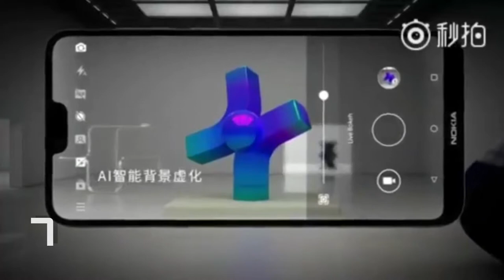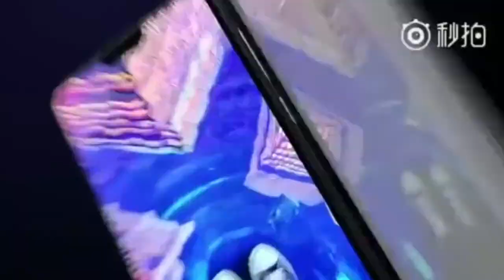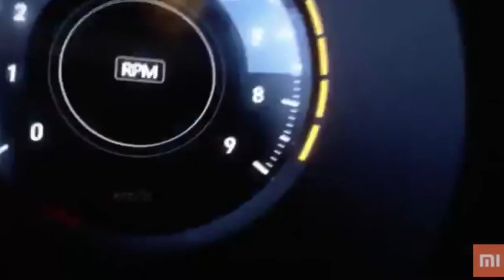top 10 phones to buy (Rs.-10000 to Rs.24000)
if you are thinking to buy a phone right now , here are top 10 phones we recommend you
the list is not like other lists it is made by keeping what features you get with that price.

let us know in comment section what you think.
10. vivo v11
  9. realme 3
 8. samsung m30
 7. nokia 6.1 plus
 6. oppo f11 pro
 5. asus 5z
 4. redmi note 7 pro
 3. honor play
 2. lg v30 plus
 1. poco f1